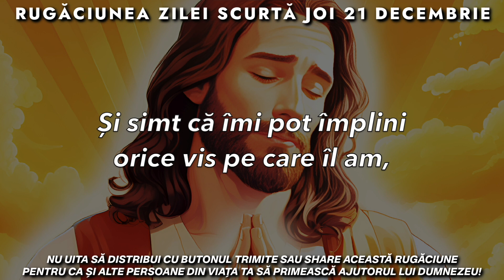Rugăciunea Zilei Scurtă 🙏 Joi 21 Decembrie 2023